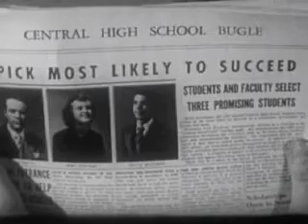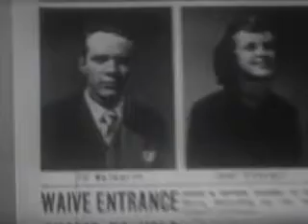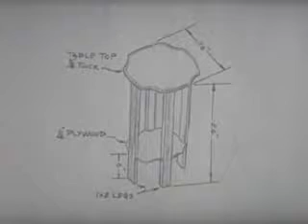The Benefits of Looking Ahead (1950)